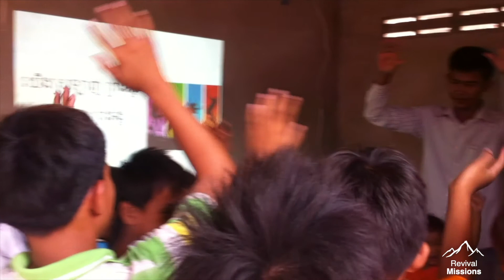Will God Take Care of You?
Danielle Fontenot